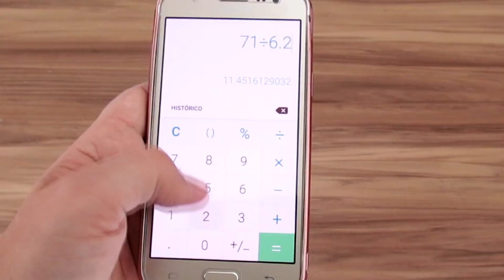COMO FAZER SAIA GODÊ DUPLO COM BOLSOS | ELLEN BORGES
Passo a passo completo de uma saia godê total maravilhosa!
Eu usei 1,70m de tricoline 100% algodão, mas vc pode usar qqr outro tecido. Tecidos mais leves deixam o caimento mais justo. Tecidos mais pesados deixam o caimento mais armadinho.